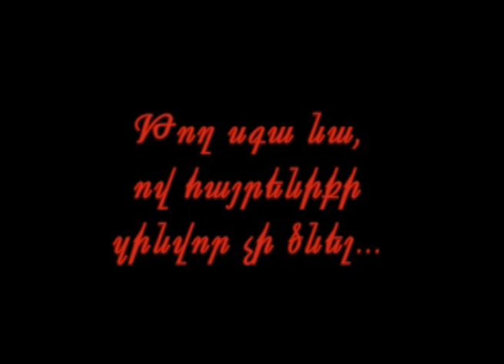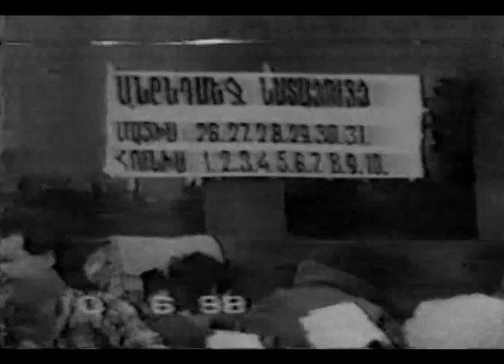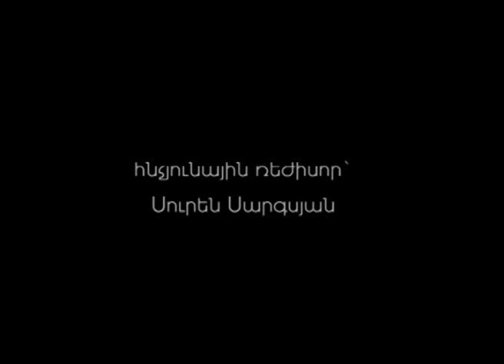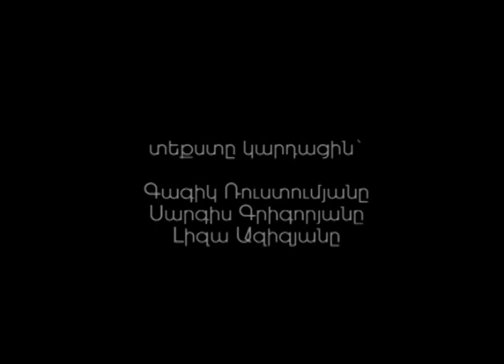Tatul Krpeyan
Karotic xelar@